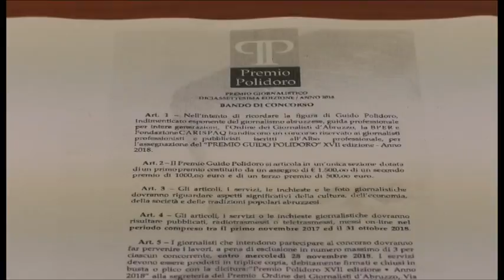Premio Polidoro, 17esima edizione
Presentata a L'Aquila la 17° edizione del premio giornalistico intitolato a Guido Polidoro, organizzato dall'Ordine dei Giornalisti d'Abruzzo